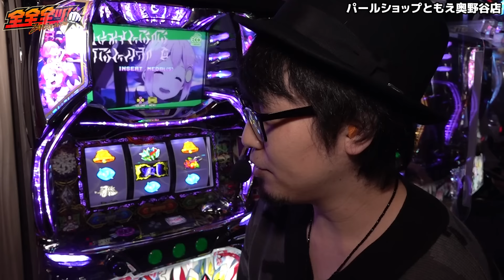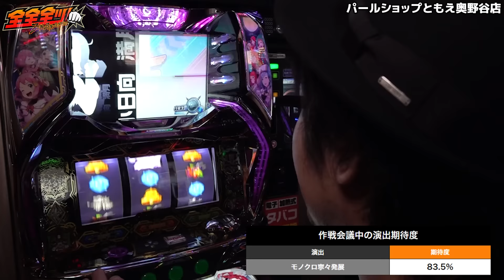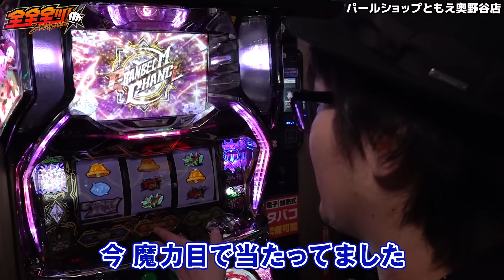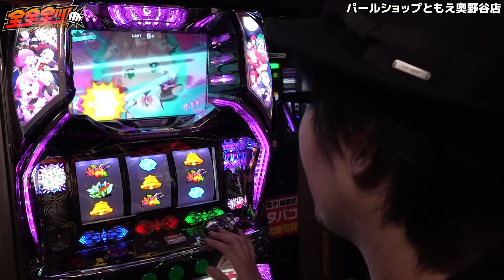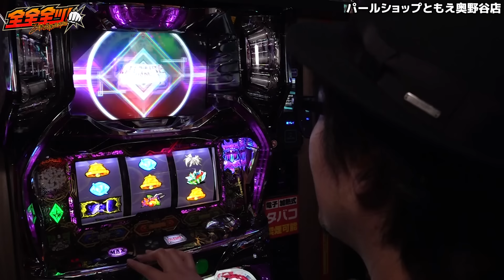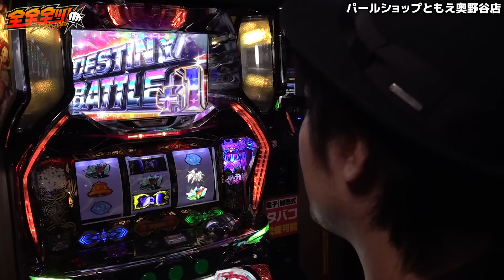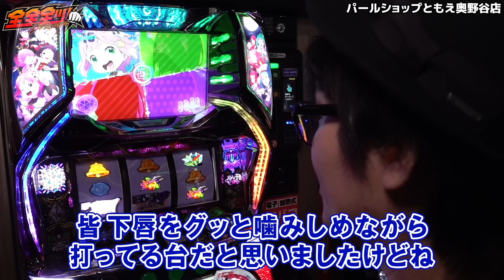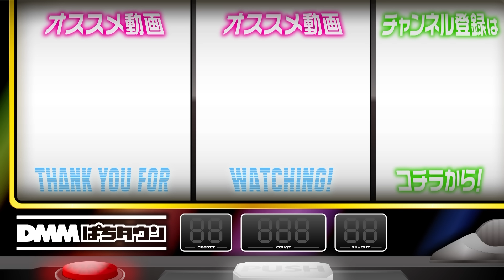【マコトの全ツッパ！こんなに幸せでいいんですか？】全全全ツ！第3回《マコト》回胴式遊技機 グランベルム［パチスロ・スロット］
第3回は『回胴式遊技機 グランベルム』をマコトが全ツッパ！ 毎ゲームがアツく打てる台と語るほど本機への愛があふれるマコトだが、その愛で勝利をつかむことができるのか？ 本機でまだやれていないことを達成すべく、レバーに力を込める！

【全全全ツ！今後の公開予定】
パチスロ からくりサーカス（まりも）
　→12月31日（日）公開予定

2023年に活躍したパチスロ6機種をDMMぱちタウンが厳選し、その台を愛する実戦人が全ツッパ！

【出演者】
マコト

【実戦機種】
回胴式遊技機 グランベルム

【収録店舗】
パールショップともえ奥野谷店

【制作】
田島（DMMぱちタウン）

【回胴式遊技機 グランベルム 関連動画はこちら】
【嵐絶賛のゲーム性！グランベルムにメロメロ】明日に向かって打てF 第18回 前編《嵐》回胴式遊技機 グランベルム［パチスロ・スロット］
【グランベルムで神谷の誕生日を祝おう！】あの娘の財布でどこまでも 第10回 前編《神谷玲子・ヒラヤマン・大水プリン》回胴式遊技機 グランベルム［パチスロ・スロット］

00:00　全全全ツ！（回胴式遊技機 グランベルム）
01:47　実戦開始
12:33　ミッドナイトボーナス
20:53　ザ・ウィッチバトル
49:37　スターライトドライブ
50:44　トンカツマン祭
01:13:18　エンディング